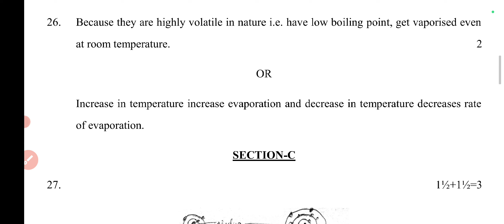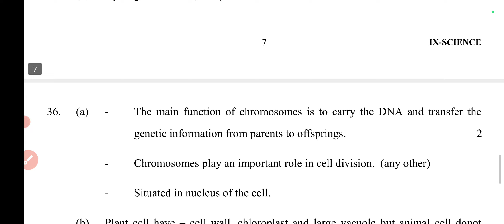Class 9 science compartments exam 23 with solutions कक्षा 9 विज्ञान (24/4/23) Answer key